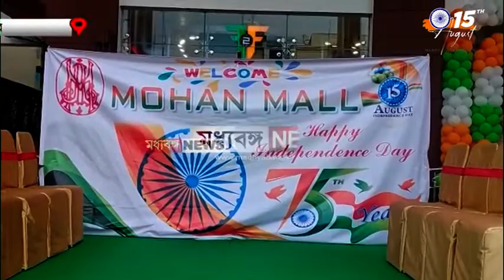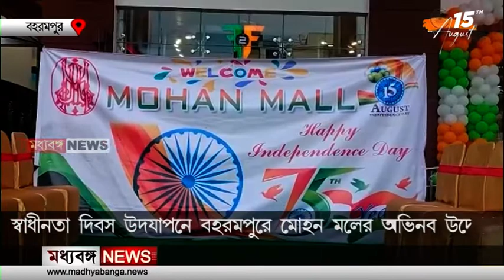Berhampore Mohan Mall: স্বাধীনতা দিবস উদযাপনে বহরমপুরে মোহন মলের অভিনব উদ্যোগ | Independance Day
স্বাধীনতা দিবস উপলক্ষে বহরমপুর শহরের মোহন মলে একেবারেই অন্য ছবি। তেরঙ্গা পতাকা, বেলুনে সেজে উঠেছে মোহন মলের অন্দর। রোজকার মতো মলে বেড়াতে আসা অসংখ্য মানুষের ভিড় তো রয়েইছে। পাশাপাশি রয়েছে কচিকাঁচাদের আনাগোনা। দেশের ৭৫ তম স্বাধীনতা দিবস উদযাপনে কচিকাঁচাদের নিয়েই বিশেষ এক আয়োজন মোহন মল কর্তৃপক্ষের।

Madhyabanga News